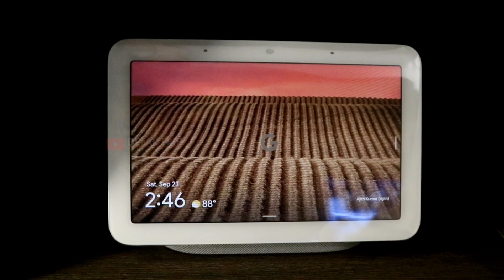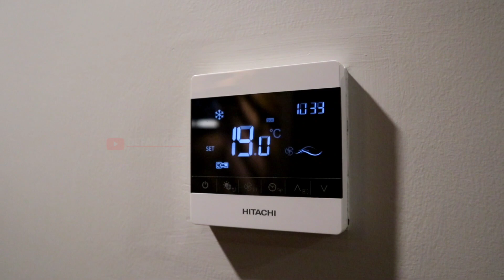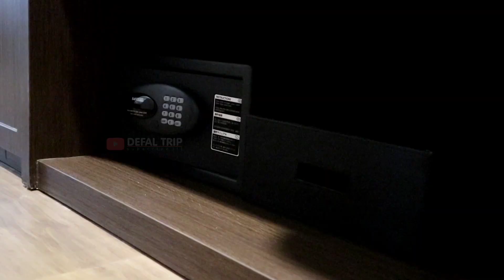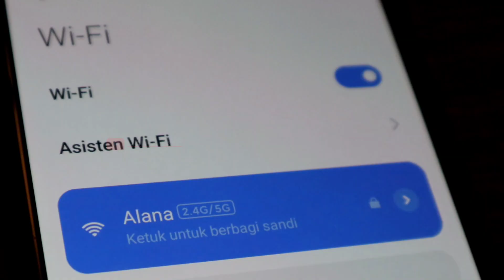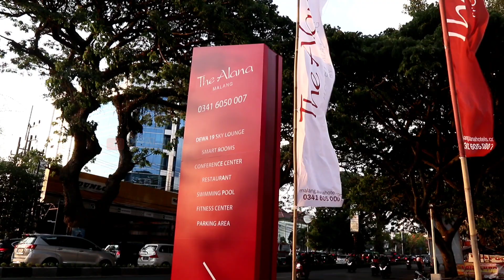THE ALANA HOTEL MALANG | Baru Banget Opening, Rekomendasi Hotel Bagus di Malang. Wajib Dicoba Deh!!!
Haii.. Haii.. Haii..

Ada hotel baru nih di Kota Malang, yuk ikut kita staycation online ke The Alana Hotel Malang. Bukan cuma sekedar baru, tapi kamar hotel bintang 4 ini berlabel Smart Room, dan saat ini jadi Smart Room Hotel yang pertama di Kota Malang. Nggak usah kelamaan ya, kalo penasaran langsung aja tonton video ini sampai habis, semoga infonya bermanfaat dan bisa jadi wishlist hotel buat kalian yang mau staycation ke Kota Malang.

Follow kita juga di Instagram dan TikTok: @defaltrip